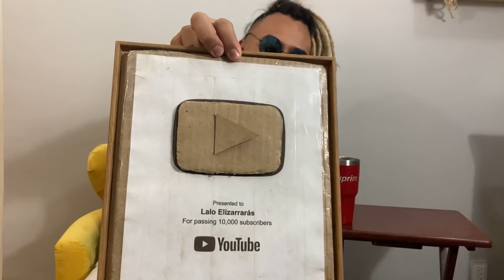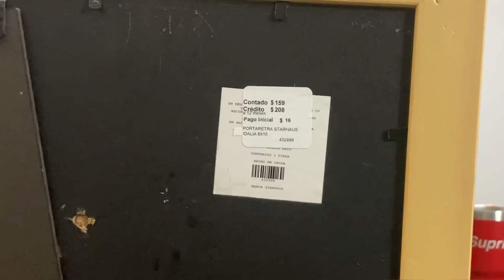YOUTUBE NO ME HA DADO MI PLACA DESPUÉS DE 2 AÑOS - Lalo Elizarrarás.